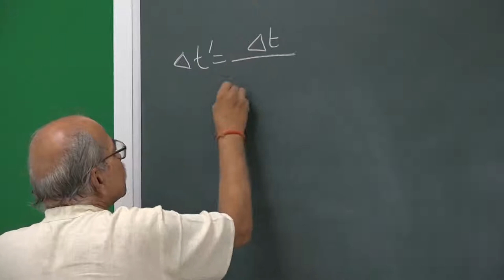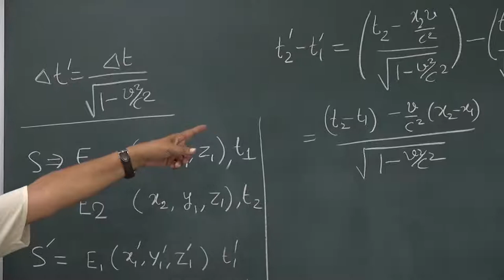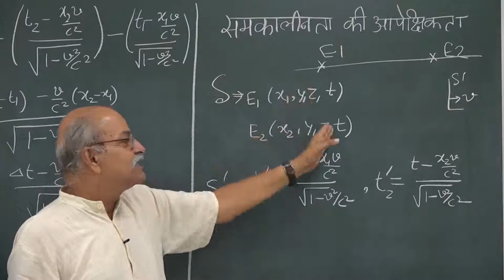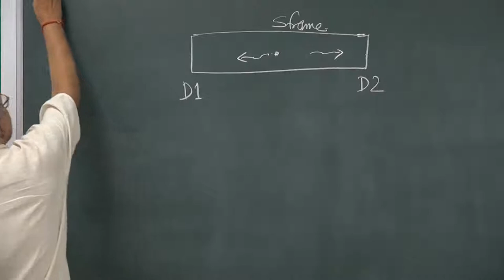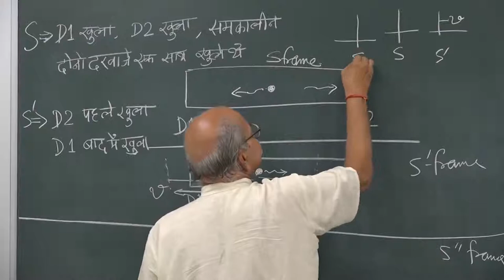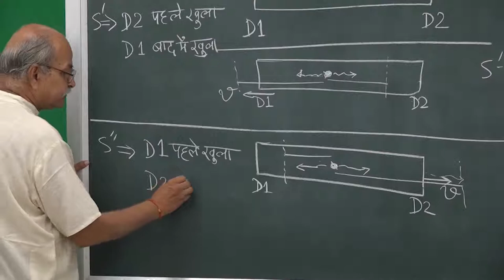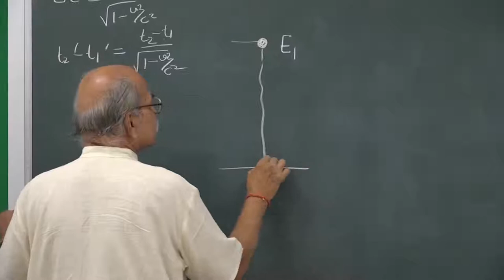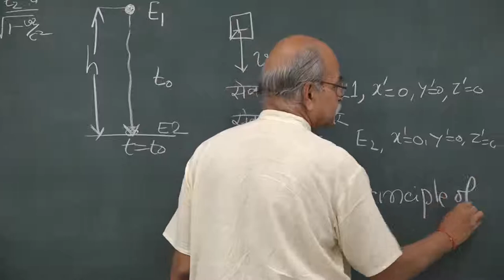Lec 12: Relativity of Simultaneity | Phenomena From Lorentz Transformation | By H C VERMA [HINDI]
Lecture No. : 12 - Relativity of Simultaneity
( Phenomena from Lorentz Transformation Continued)
Course: Basics of SPECIAL THEORY OF RELATIVITY
Language: Hindi [HINDI]
Course Instructor: Prof. H.C. Verma